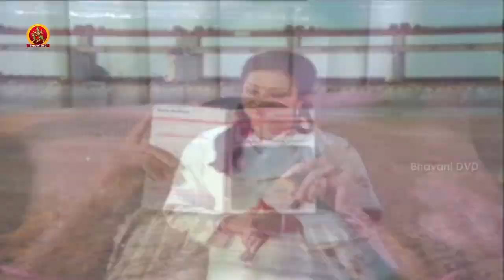Padmavyuham Full Movie Part 1 - Mohan Babu, Prabha, Chandra Mohan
Watch Padmavyuham Full Movie Parts.

Starring: Mohan Babu, Prabha, Chandra Mohan, Giribabu, Gollapudi Maruti Rao And Among Others.
Writer And Director: G.C.Sekhar.
Producer: Mohan Babu